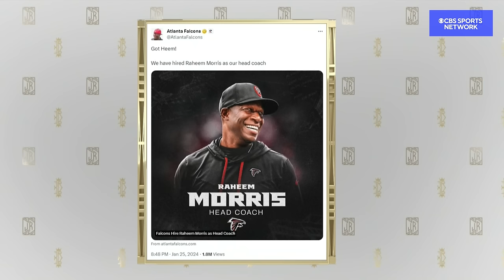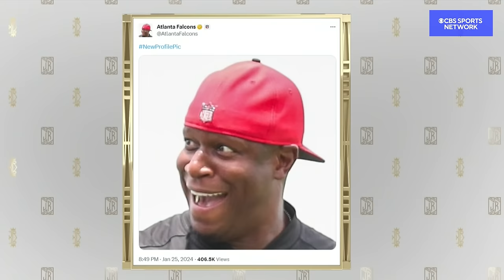Falcons hire Rams DC Raheem Morris as new head coach | The Jim Rome Show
Jim Rome shares his thoughts on the Atlanta Falcons' decision to hire Los Angeles Rams defensive coordinator Raheem Morris as their new head coach, leaving Bill Belichick without a team.